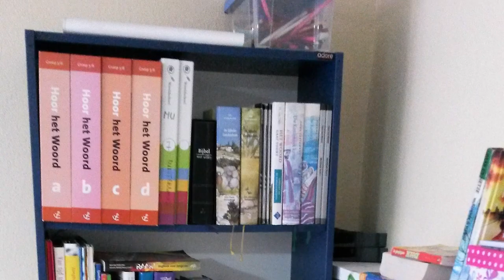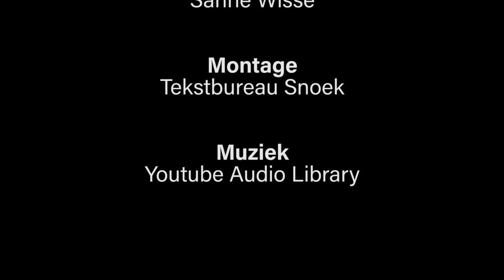Onderwijsondersteuners ZGG 2019 2020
Voor het cursusjaar 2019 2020 is ZGG op zoek naar nieuwe onderwijsondersteuners. Interesse? Een impressie ...